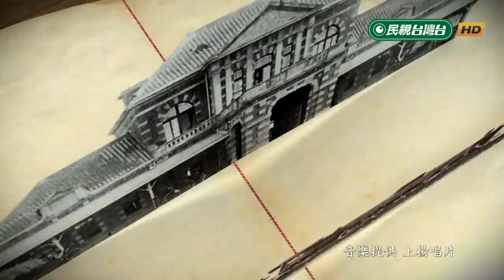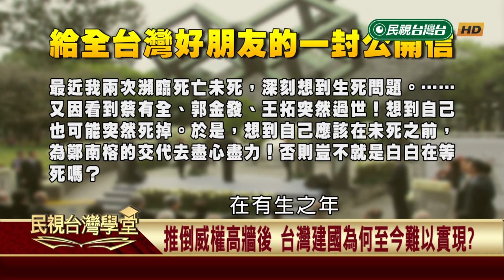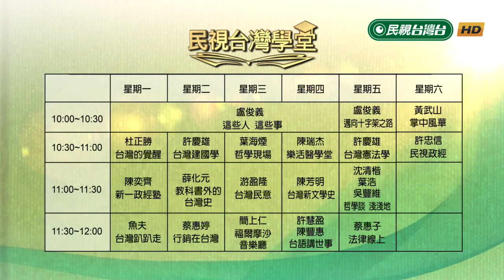【民視台灣學堂】台灣建國學:新國家運動30週年 紀念建國先驅鄭南榕(四) 2018.12.18—許慶雄